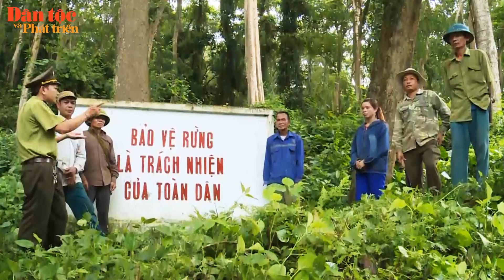Tin trong ngày - 6/9/2023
📢📢📢 Bản tin hôm nay, ngày 6/9 có những thông tin đáng chú ý sau: Chủ tịch nước Võ Văn Thưởng gặp gỡ, biểu dương các thế hệ thanh niên tình nguyện. Chú trọng bảo tồn, phát triển văn hóa của các DTTS. Bảo đảm quyền văn hóa của các DTTS. “Chàng Đam San” đam mê ghi lại khoảnh khắc núi rừng. Cùng các tin tức thời sự khác trong vùng đồng bào DTTS và miền núi.
Xin cảm ơn! Xin chào, chúc mọi người xem vui vẻ!!! baodantoc dantoc báo_dân_tộc baodantocvaphattrien báodântộcvàpháttriển báodântộc dântộcvàpháttriển 👇👇👇